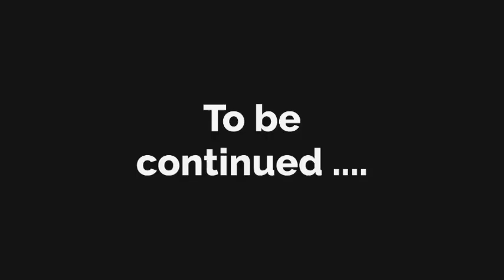آموزش انگلیسی با کارتون درست مثل بچه ها زبان یاد بگیرین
هر روز ساعت هشت شب یک قسمت جدید براتون منتشر میکنم تمام کاری که باید بکنید اینه که هر روز ویدیو همون شب رو تماشا کنید بعد از یه مدت کوتاهی تغییر رو توی خودتون احساس میکنید